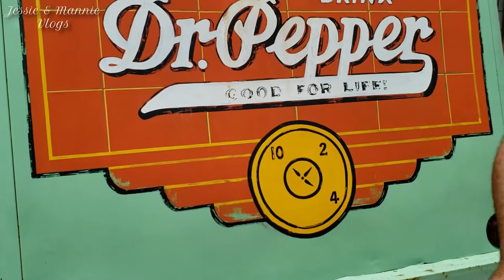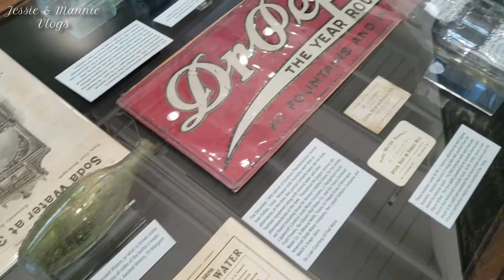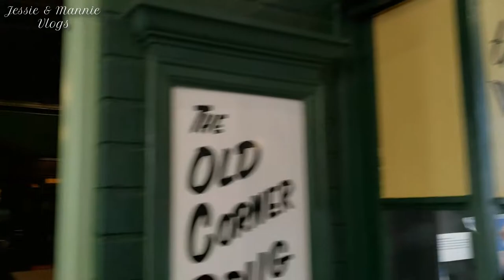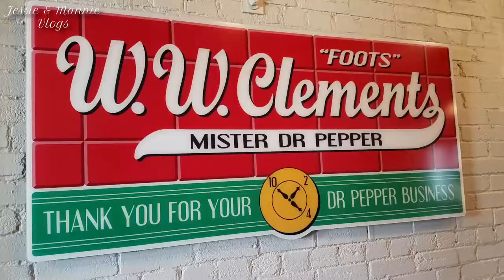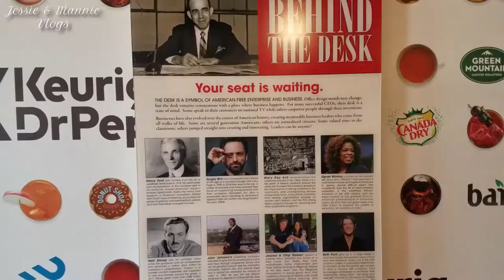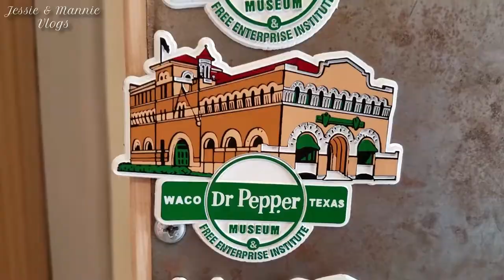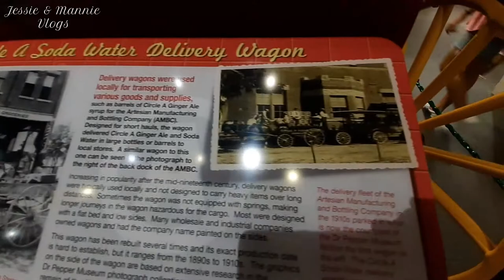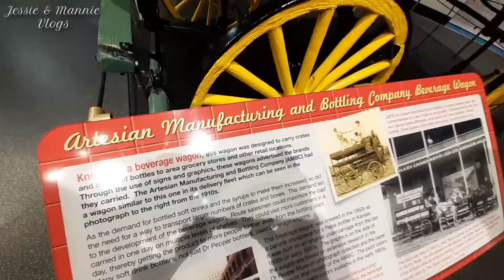Museo DR PEPPER en Waco Texas | Refresco principal MAS ANTIGUO de los EU 🥤 | Jessie & Mannie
Visitamos el museo del refresco principal más antiguo de los Estados Unidos, Dr Pepper.  Y fue creado nada más q en Texas, el estado de la estrella solitaria.  23 sabores en un mismo refresco, waoooo!!  Acompañemos en nuestro recorrido. 🥤

📢 Si conoces de otro lugar en Waco o cualquier otro lugar de Texas q deseas q visitemos y hagamos un Video déjanos un comentario.

darle “LIKE” 👍👍,
Comentar Positivamente 📝,
ACTIVAR la CAMPANITA 🔔🔔 para que cada vez que subamos contenido les avise!

¡Dlb! Agradecemos su apoyo y las muestras de cariño q nos dan. 🥰
Leemos y contestamos todos los comentarios. ❤️